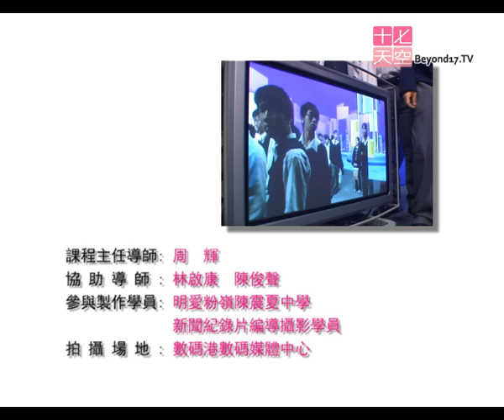我們的運動員(上)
專訪籃球隊隊員葉俊龍，分享參與籃球運動的經過和樂趣。

製作：明愛粉嶺陳震夏中學 新聞紀錄片編導攝影學員